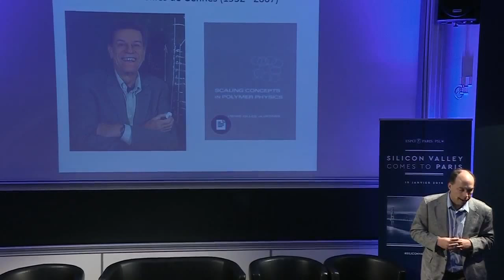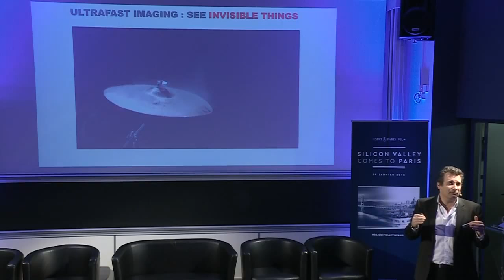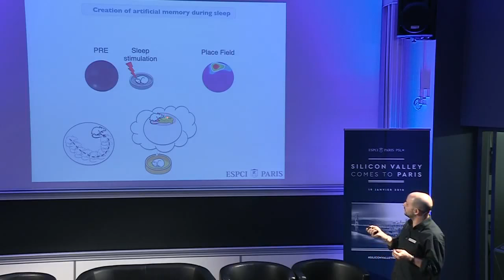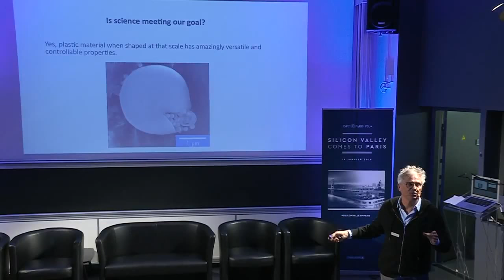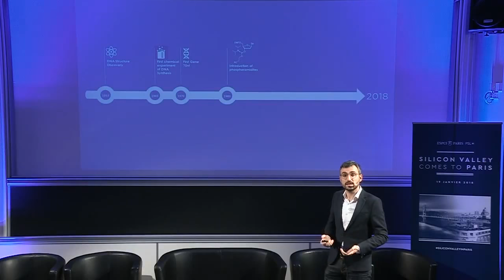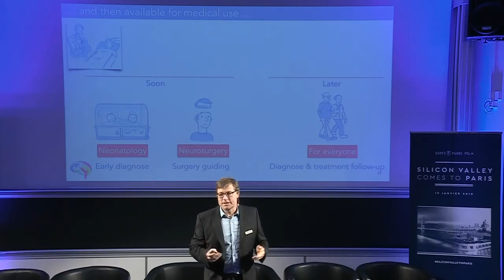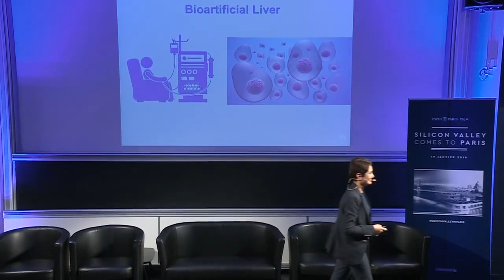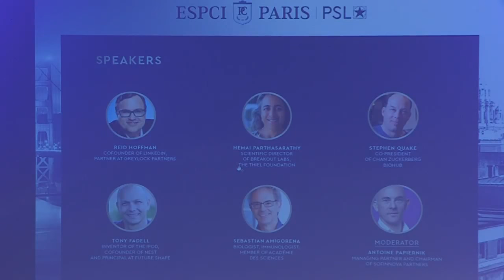Silicon Valley comes to Paris LIVE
For the first edition under the high patronage of M. Emmanuel Macron, French President, "Silicon Valley comes to Paris" will gather actors of the Silicon Valley and some of the bests french scientists around hot topics of research and innovation in the future.